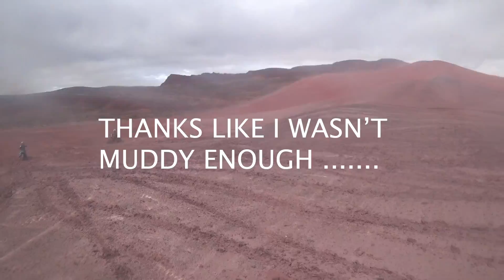RHINO RALLY 2019 MUD HELLHOLE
There is no extra cost to you if you purchase through these links. 🙏🏼

COMPANIES WHO SUPPORT 2 WHEELS AND YOU

GAS CAN HOODIES AND 40L DRYBAGS

🏍CYCPLUS TIRE INFLATOR

          📚BOOKS I RECOMMEND:

📗THE FUNDAMENTALS OF MOTORCYCLE CAMPING:

📘INTO AFRICA:

📕IN SEARCH OF GREENER GRASS:

📙SURVIVING THE WILD: